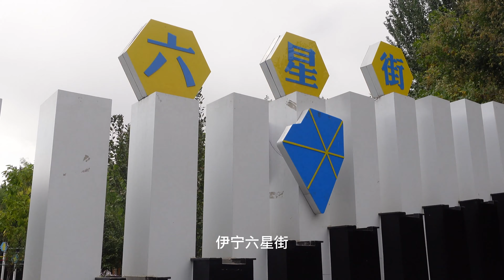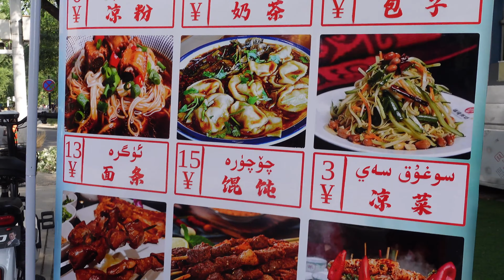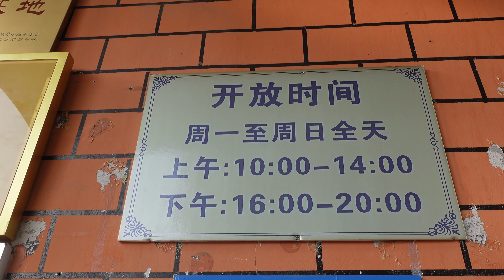中国唯一8个民族同住的街区，伊犁六星街！当地人的生活令人羡慕